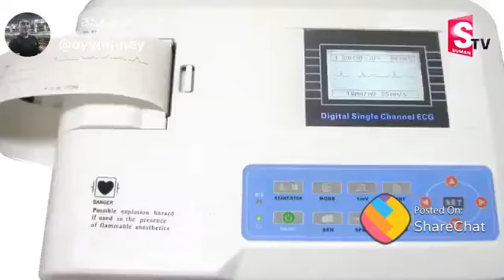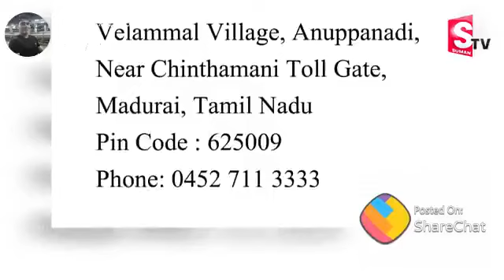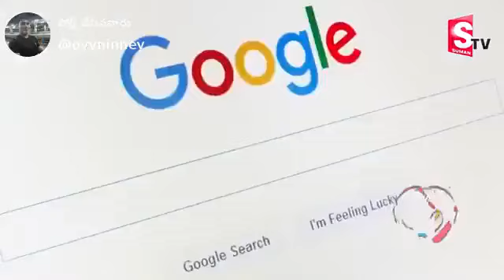16 October 2023